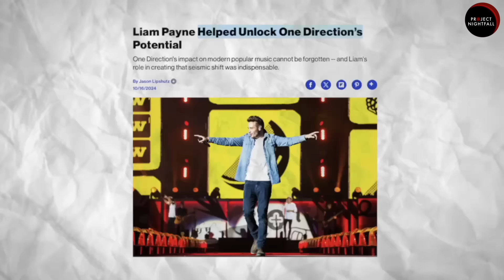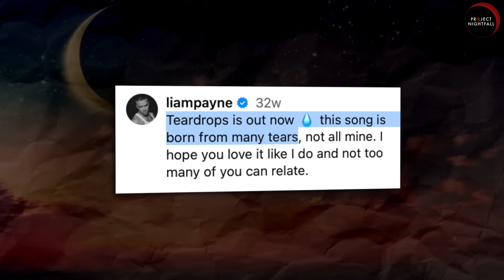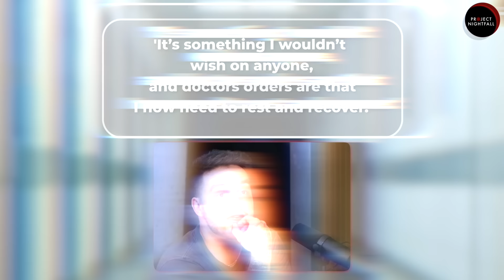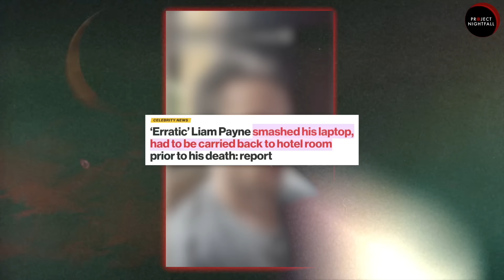The Final Hours of One Direction's Liam Payne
This video delves into the story of Liam Payne, a former One Direction member whose life was tragically cut short at just 31. We explore his last moments in Argentina, where he appeared to be enjoying life despite battling inner demons. The signs of his struggles were evident even before his untimely death.

From grappling with alcoholism as a coping mechanism for fame to facing thoughts of "ending it all" during his rise to stardom, Liam's journey reflects the harsh realities behind celebrity life. Join us as we uncover the complexities of Liam’s experiences and remember the boy who had it all yet felt so alone.